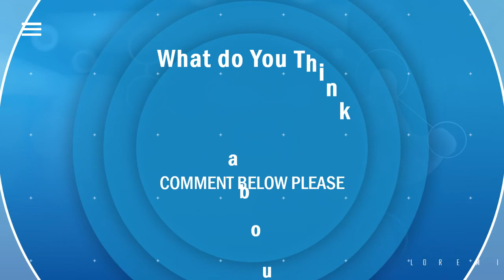So Sweet Intimate Moment Between Seohyun and Chanyeol Caught On Camera